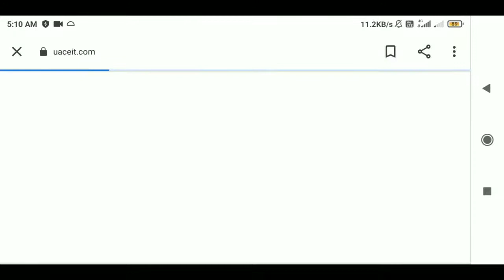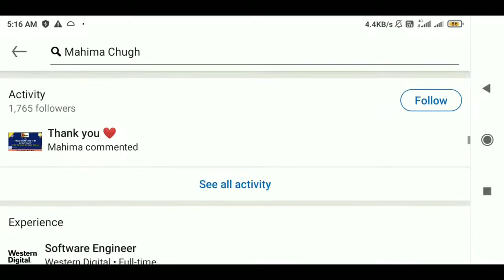UACEIT Trailers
UAceIt was started with a vision to facilitate detailed, enriching and most importantly economical learning. Students all over the globe are burdened by tuition fees and other expenses. We firmly believe that learning shouldn’t come at the cost of burning a hole in your pocket. UAceIt delivers a hearty opportunity for anyone to learn a new skill, polish one’s concepts or simply study a core subject.

Another crucial factor that motivated us was to create a more inclusive learning environment by bringing women to the forefront. The wave of revolution with regards women in leadership roles has been phenomenal yet the learning sphere lacks this vibrancy. Our research further made us aware of the meek percentage of women instructors on most learning platforms. Our portal not only embraces all genders to function in harmony but also motivates peer to peer education.

*The Original Copyrights(s) is (are)
Solely Owned by the Companys/Original Artist(s) /Record Label(s) . All the content are intended to Showcase the  Creativity of the artist involved and strictly done for a promotional purpose. *